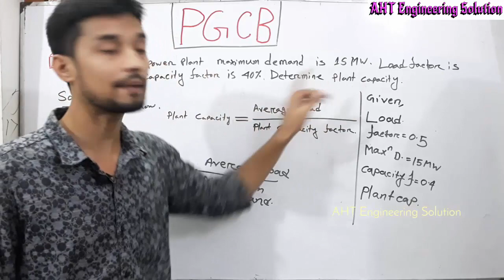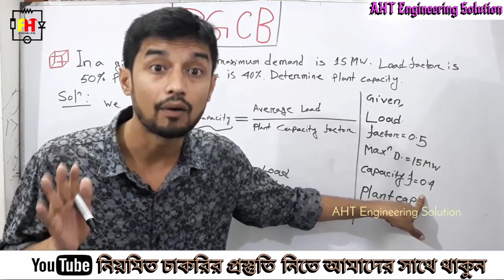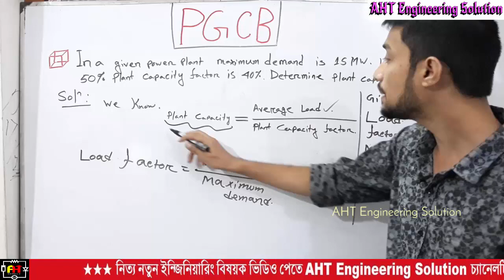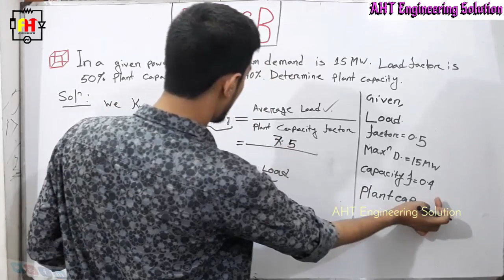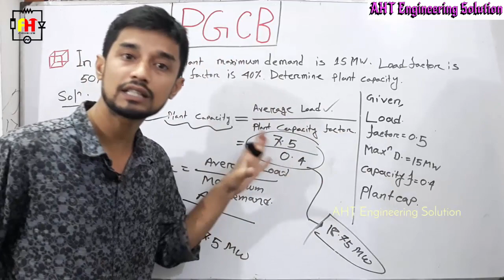PGCB Job Exam Question pattern Part 05 | Power Generation Math Solve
Diploma/Polytechnic · Books · Job Preparation · Tips & Tricks- EEE · Question Solution · Study Material ... pgcb written exam question for sub assistant engineer ... PGCB SAE Electrical Departmental Question Solution 2018 Exam Name: Power Generation Company of ... BR POWER GEN Job Question Solution 2019. Diploma Engineering MCQs Diploma Engineers Job Preparation Exam ... Power Grid Company of Bangladesh (PGCB) Sub Assistant Engineer(SAE) Electrical written broad Question. ১। ... cse exam question deya jabe. EGCB Job Exam (SAE) Electrical Department Question Solution 2018 Exam Name: Electricity Generation Company of Bangladesh Exam Post: Sub-Assistant